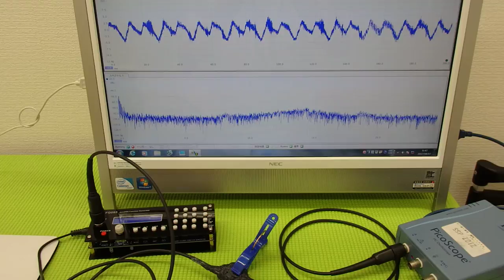超音波プローブの発振制御技術